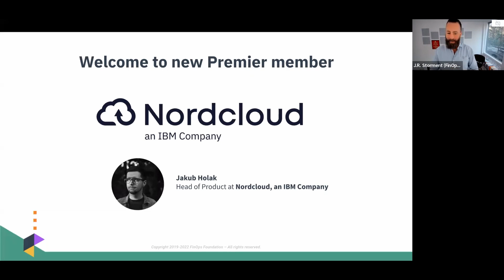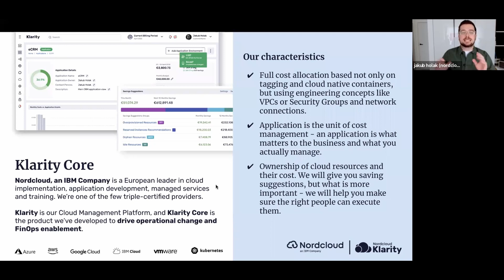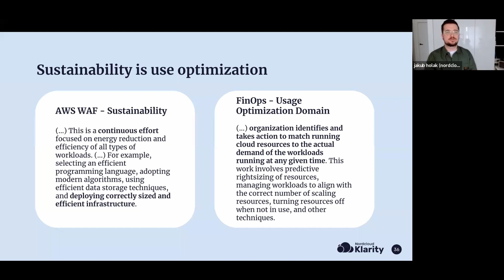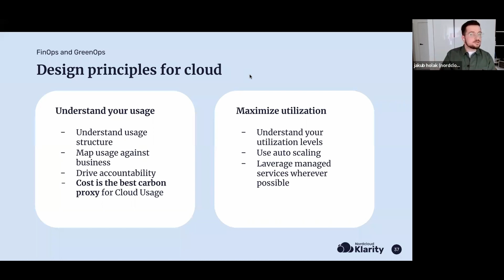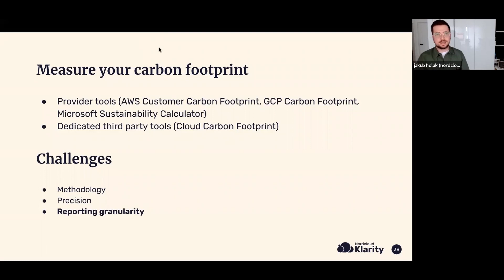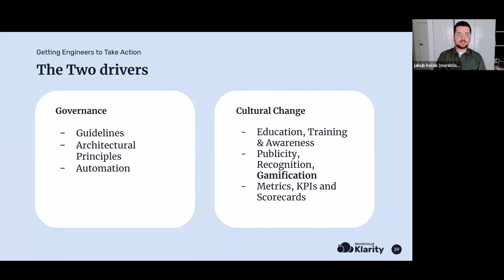How Nordcloud uses FinOps and cloud cost data to improve sustainability at the enterprise level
Jakub Holak, the Head of Product from Nordcloud, dove into the topic of sustainability and its intersection with FinOps. It's a great demonstration of how an organization can go from making sense of cloud billing to leveraging it as a means to improve sustainability and green practices at the org.

Not a member? Become one today and join the FinOps Foundation